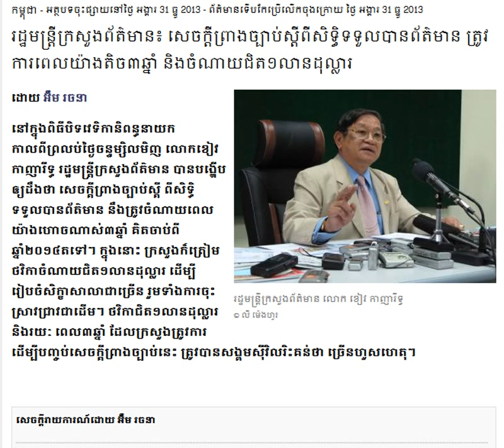Draft Law on Access to Information Be at Least 3 Years And Spent Nearly $ 1 Million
RFI Khmer News on December 31, 2013. Draft Law on Access to Information Be at Least 3 Years And Spent Nearly $ 1 Million.
Listen to RFI Radio France International in Khmer about Khmer Hot News